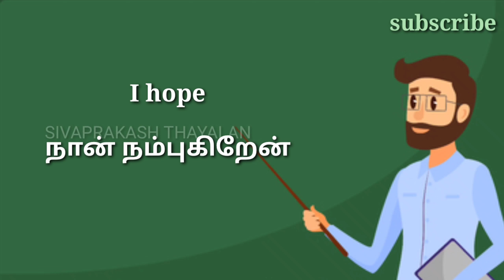I hope Meaning I English to Tamil I 34 I SIVAPRAKASH THAYALAN